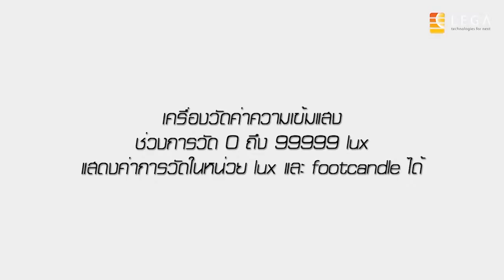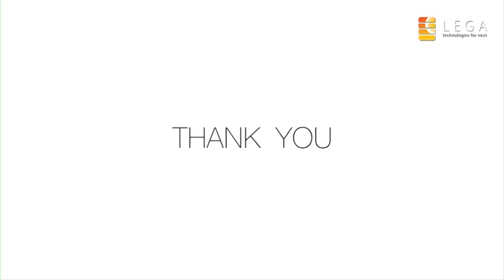เครื่องวัดค่าความเข้มแสง รุ่น Testo-540 ยี่ห้อ Testo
เครื่องวัดค่าความเข้มแสง
ช่วงการวัด 0 ถึง 99999 lux
แสดงค่าการวัดในหน่วย lux footcandle ได้

0:00 intro เครื่องวัดค่าความเข้มแสง
0:21 ปุ่มกดและการใช้งาน
0:40 การเปลี่ยนหน่วยการวัด
0:59 การใช้งานปุ่มกด Mode
2:21 การตั้งค่าตัวเครื่อง

Link เครื่องวัดค่าความเข้มแสง
Link สินค้าในหมวด เครื่องวัดแสง

1/28 อาคารบางนาธานี ชั้น 14 เอ ซอยบางนา-ตราด 34 ถนนบางนา-ตราด แขวงบางนา เขตบางนา กรุงเทพฯ 10260